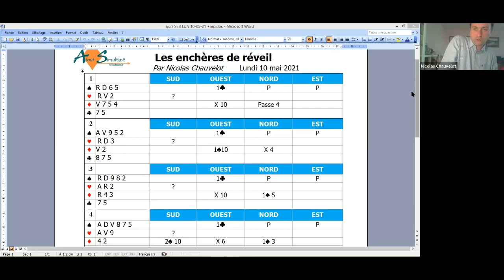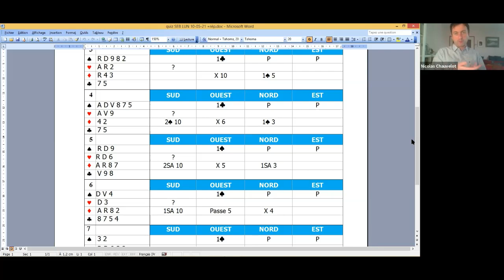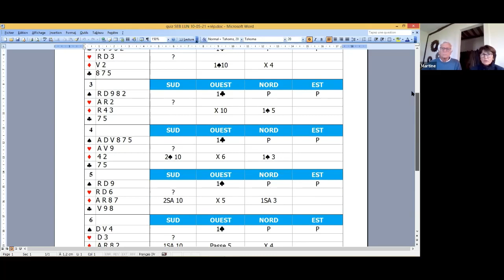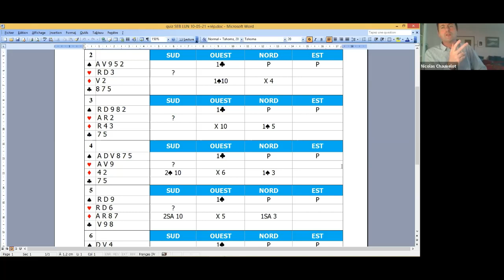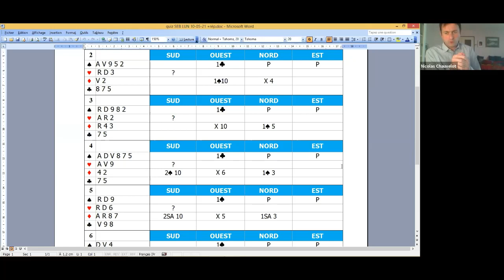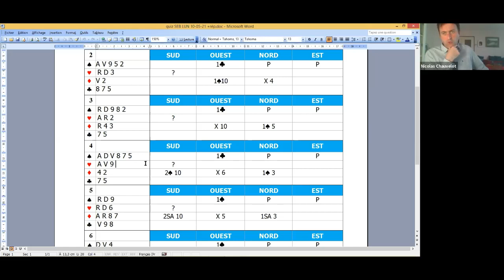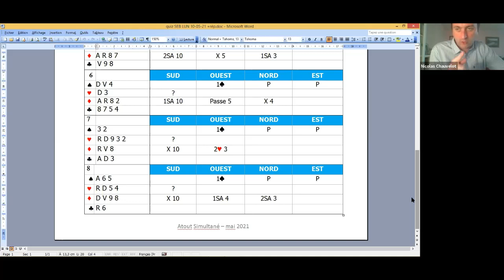SEB Lundi 10 mai 2021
Commentaire du quiz et des donnes du tournoi commenté à thème du lundi 10 mai 2021 par Nicolas Chauvelot.
Thème du jour : les enchères de réveil.